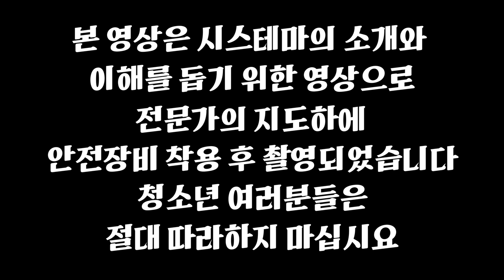(실제상황?) 시스테마 수련 '40년' 러시아 남자가 승강기에서 강도를 만났을 때!!